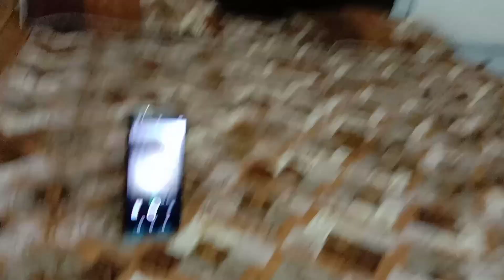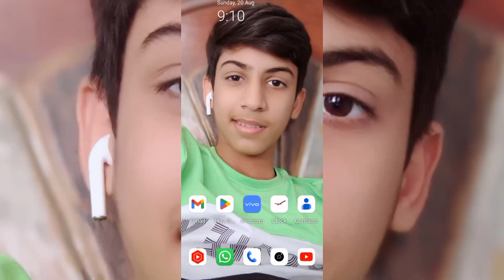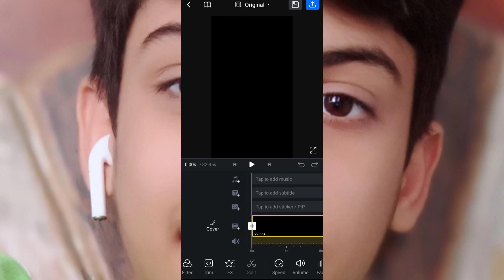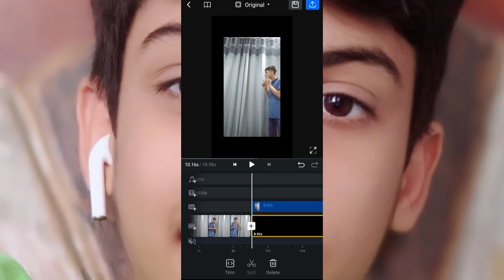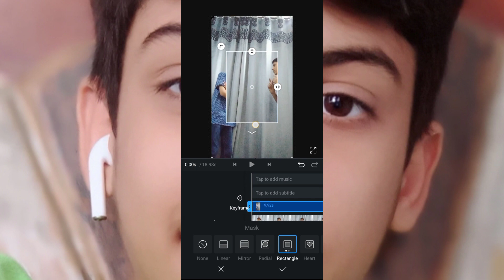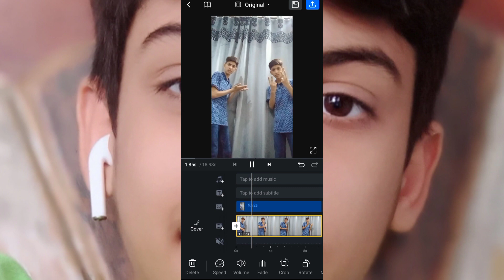how to shoot double roll video 😉